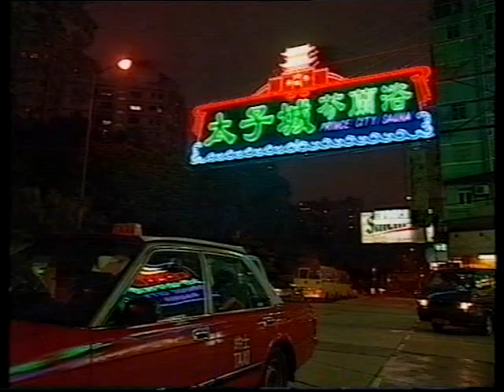商品廣告 太子城芬蘭浴 Prince Gity Sauna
商品廣告
太子城芬蘭浴 Prince Gity Sauna